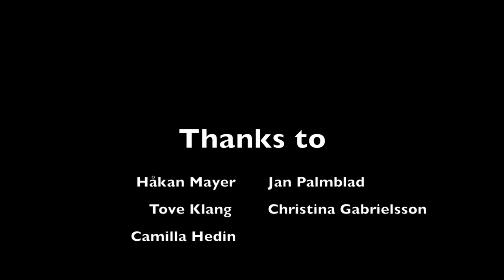FLOODED part2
FLOODED part 2
A sequel of the dance performance FLOODED by Håkan Mayer.
In memory of choreographer and dancer PerJonsson.

Choreographer, dancer and photo editor
Camilla Klemming

Photo
Jan Palmblad

Location
Hällsö, Havstensund, Sweden.